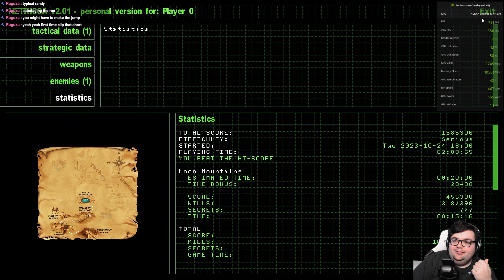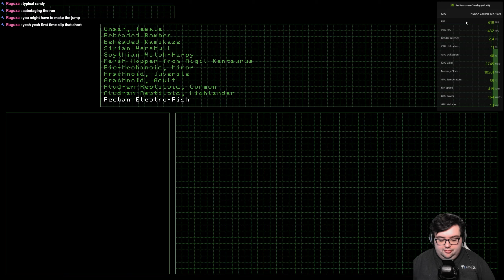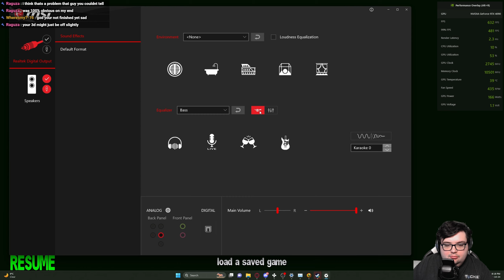[Part 4 All Secrets] Serious Sam RTX: The First Encounter - RTX 4090 Ray-Traced Glory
Welcome to Part 4 of my immersive Serious Sam series! This time, we're not just exploring the mythical landscapes of ancient Egypt; we're doing it with the visual splendor enabled by an RTX mod. Harnessing the raw power of Nvidia's RTX 4090 GPU, this episode showcases breathtaking ray-traced visuals, transforming this beloved classic shooter into a next-gen masterpiece.

🔥 Why RTX Matters:
The introduction of ray tracing in gaming is nothing short of revolutionary. With the RTX mod, every reflection, shadow, and light source in Serious Sam is rendered with an unparalleled realism. Picture this: dunes of Egypt shimmering under the sun, ancient temples casting intricate shadows, chaotic battlefields glowing with dynamic lighting, and energy beams reflecting off polished armor. This isn't just gaming; it's an experience.

🎮 Journey with Serious Sam:
From the onset of this series, each episode has been a holistic journey. Strategy meets story, combat syncs with exploration, and now, classic meets cutting-edge tech. As we venture deeper into Egypt, expect more challenges, secrets, and jaw-dropping moments amplified by the RTX effects.

🖥️ Deep Dive into RTX 4090:
For the tech enthusiasts among you, the RTX 4090 GPU is a marvel. Representing the pinnacle of gaming technology, it boasts incredible performance metrics and a prowess that can redefine in-game visuals. If you're keen on understanding the tech behind these graphics or considering an upgrade, go to MonsterBuilds.ca!

🌐 Discover MonsterBuilds.ca:
Born from a long-standing passion for PCs, MonsterBuilds.ca is more than just a website. It's the go to place to speak with a tech expert in order to get the best value for your money! Don't hesitate, fill out the form and speak to an expert today to learn the best option for you!

✨ Join the Community:
The joy of gaming is magnified when shared. Let's embark on gaming adventures, discuss tech, and grow together!

🔗 Connect & Collaborate:
Have ideas, feedback, or suggestions? Reach out on social platforms, and let's elevate our gaming narratives. Together, we can craft stories, strategies, and experiences that resonate.

Your engagement fuels this journey. Your support propels us to create more, explore further, and push boundaries.

👾 Game: Serious Sam: The First Encounter
🎮 Mod: RTX Ray Tracing Enhancement
🖥️ PC Specs:
CPU: AMD Ryzen 9 7950X3D
Graphics Card: NVIDIA RTX 4090
RAM: 64GB Corsair Dominator DDR5 6000MHZ